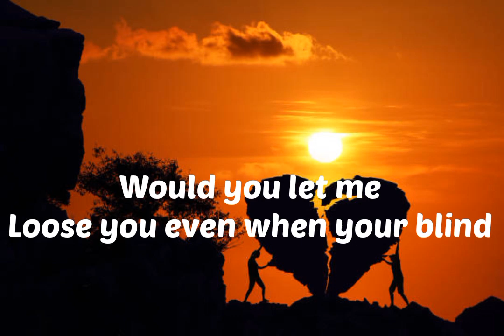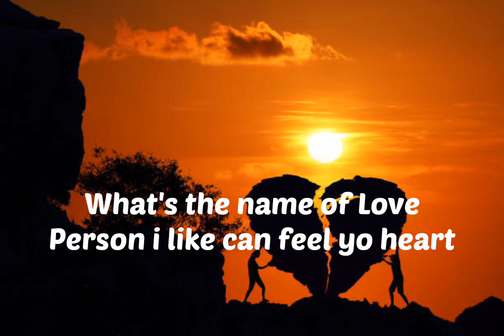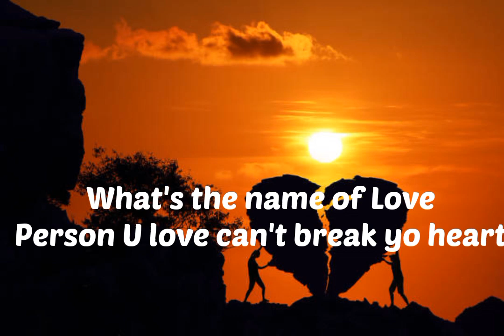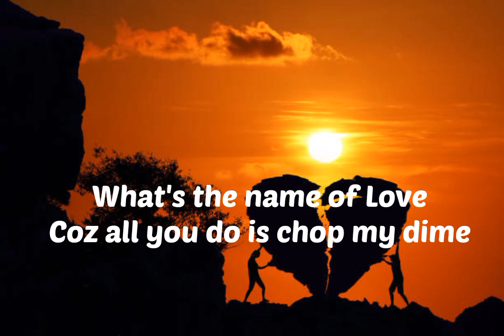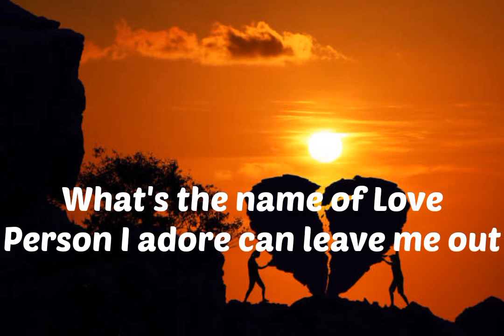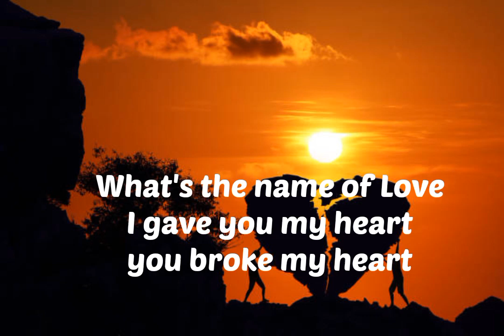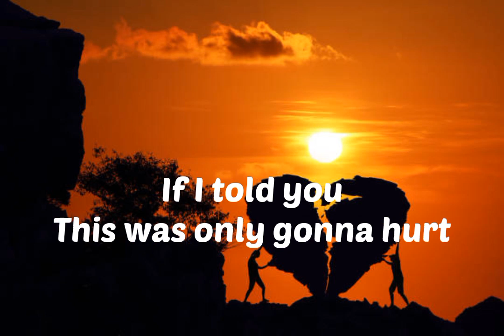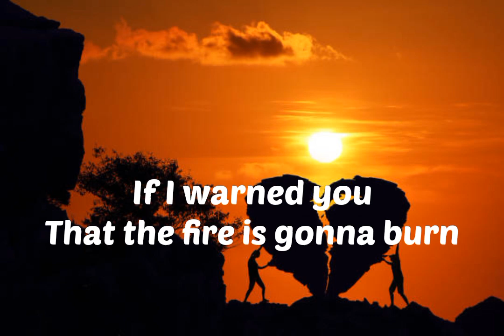Name of Love by Cuso_Legend🇺🇬(Lyrical video) Uk drill song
What's the name of love